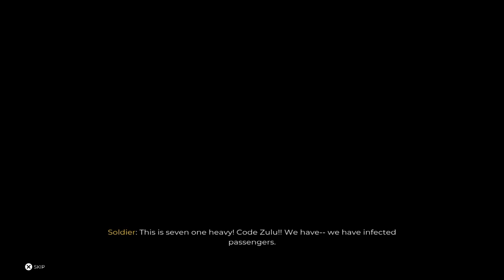Let's play (Dead Island 2) | Part 1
Let's play & slay some zombies (Dead Island 2) | Part 1 gameplay intro!
comment if you like me to make helpful dead island 2 videos. of something you like to see